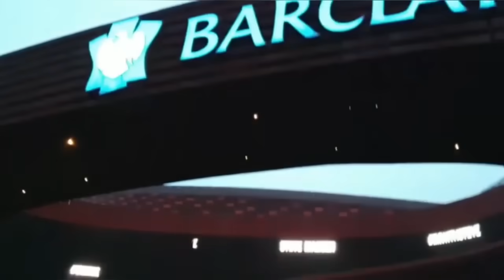🔔 Концерт dears перед концертом Димаша Кудайбергена в Нью-Йорке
26 октября 2019 года перед концертом с Димашем Кудайбергеном Нью-Йорке состоялся концерт его фанатов, устроивших флешмоб в поддержку любимого певца.
Субтитры.